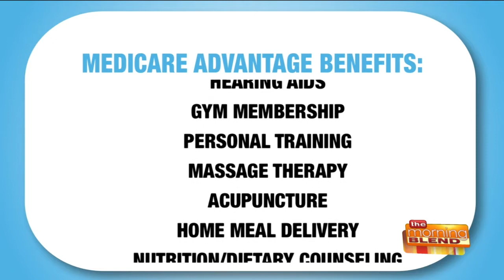FHK Morning Blend, November 1, 2021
Whether you’re comparing Medicare plans or ACA plans, here’s some helpful information...